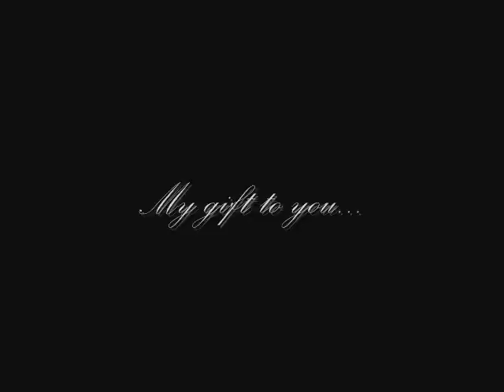Rissi Palmer - Grown Up Christmas List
Because an "official" video was never made for my recording of this song, I decided to make this one all about you. This video was made possible by you, my supporters and friends.  Thank you to those who submitted pictures to me, I hope you enjoy!!!

-Rissi

P.S. Oh yeah, if you are interested in owning this song,